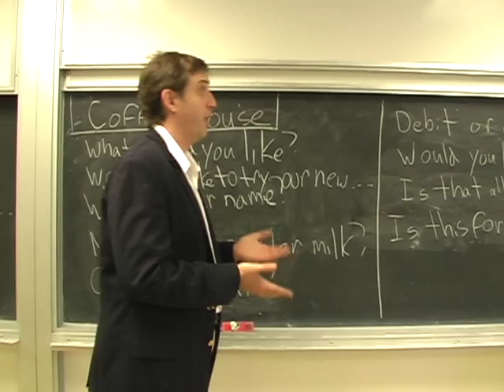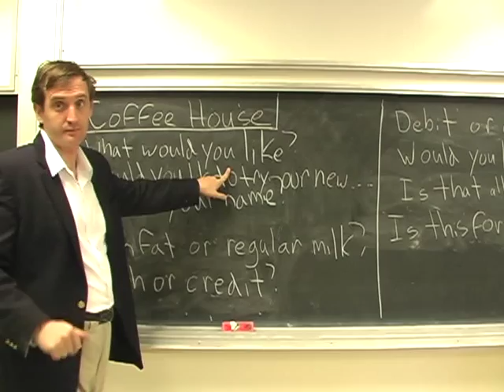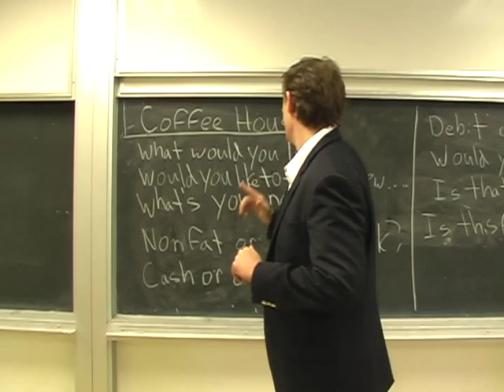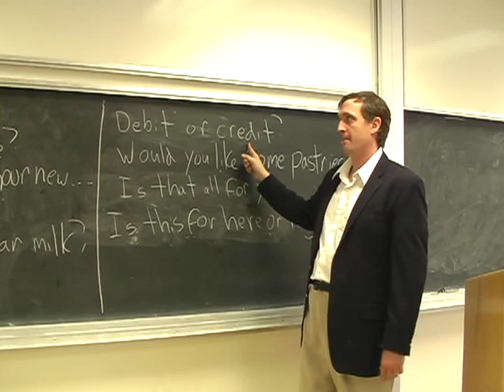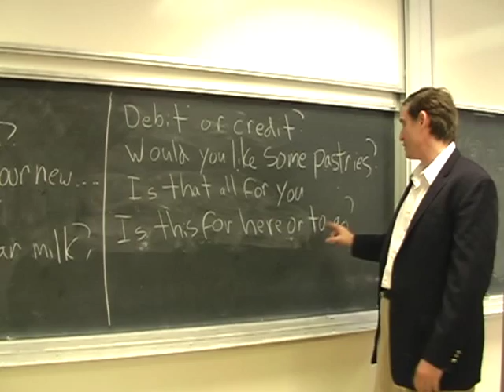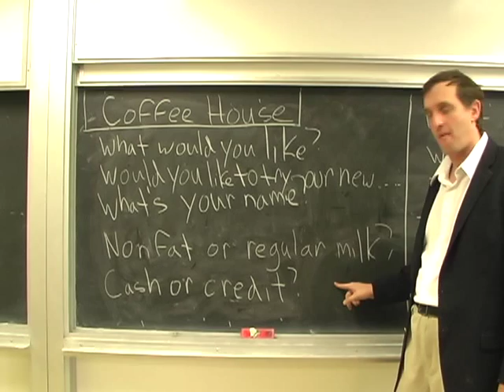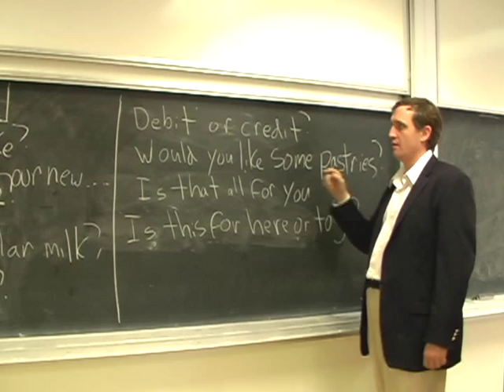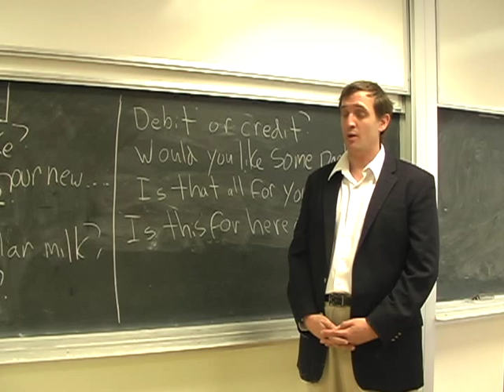Beverly Hills English Lesson: Coffee Shops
Learn some phrases you will hear when you order coffee at a coffee house in America.